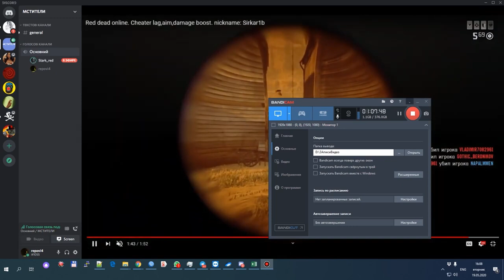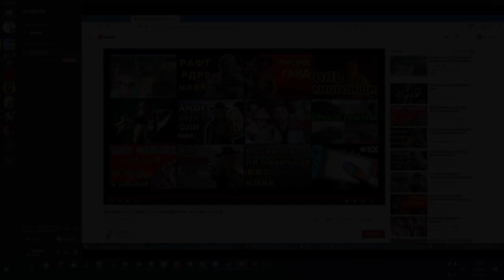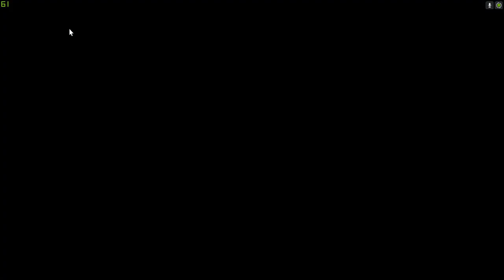Как правильно защищать "читеров" и зачем это делать ??? | Red Dead Online Итоги борьбы против чита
Alex Kotov
Morc-4
Gothic_Hard
Малиновая Вафелька